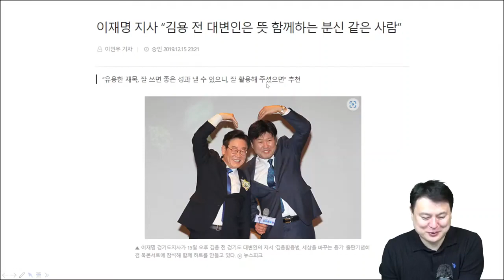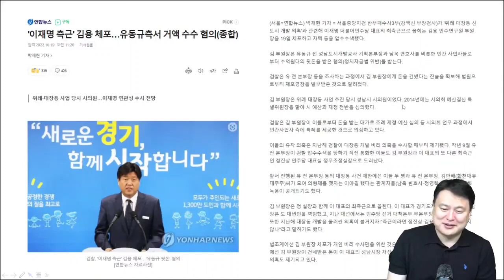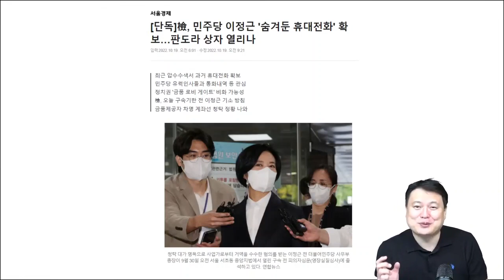[박주현 변호사] 이재명 점, 이야기한 최측근 김용, 이재명 구속은 언제될까?